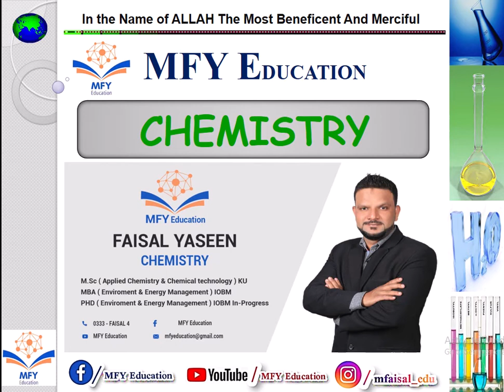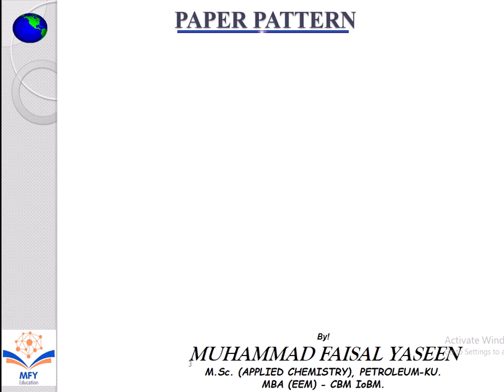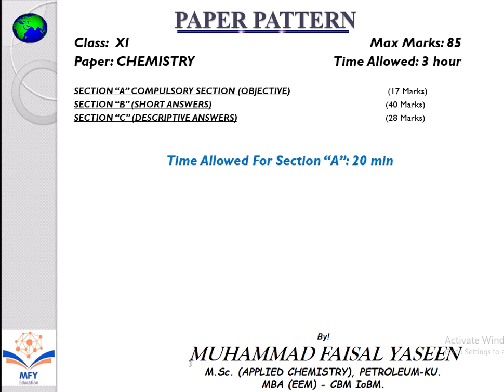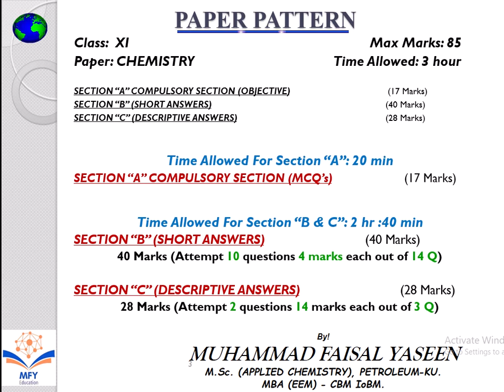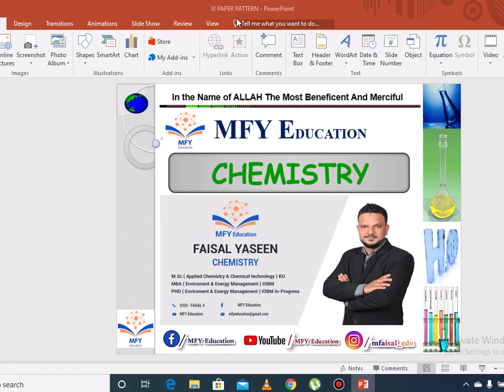XI CHEMISTRY, PAPER PATTERN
Discussion on paper pattern